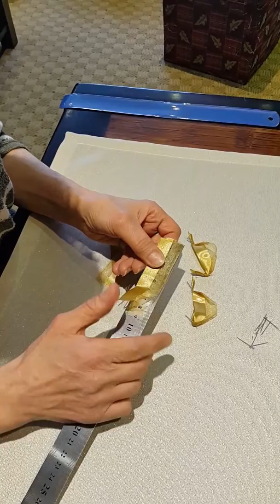Gül yaprak hazırlığı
Gül